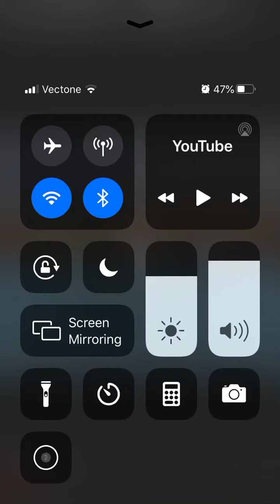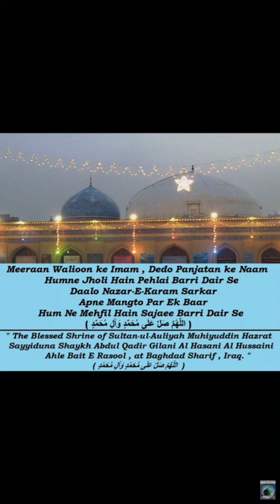Part 1 half way though